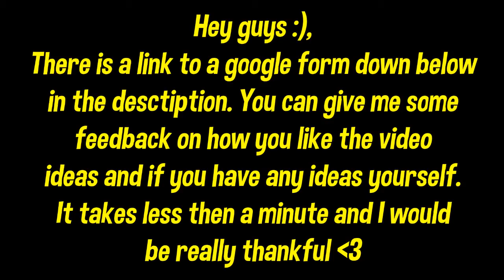Magma tools in minecraft